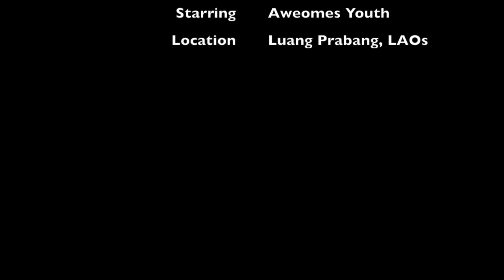YSEALI Summit 2016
I was a shy, indoor kind of person. This is what happened to me when I stepped out of my comfort zone!
This is some of my memories from YSEALI Summit 2016.

You never know what's gonna happen to you when you are just sitting and hiding in your bedroom staying at your house. Now, Get out of the house and go socialise, go grab awesome opportunity.This is my message to all the youth from Asian countries, Get out of your comfort zone!

Song: Weightless by Natasha Beddingfield